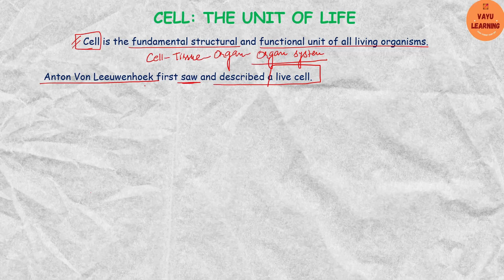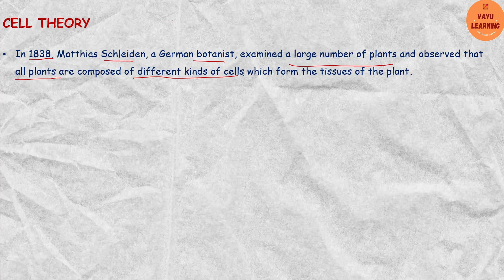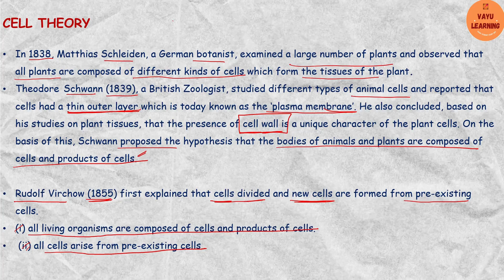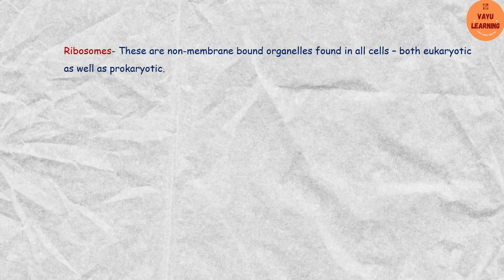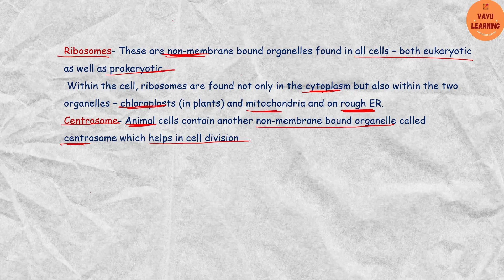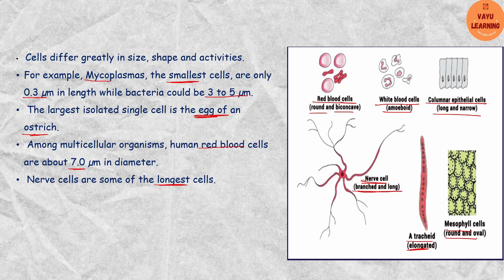Class 11 Biology:Cell the unit of life; Introduction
This video is based according to new ncert.
Class 11;
Cell the unit of life
Introduction